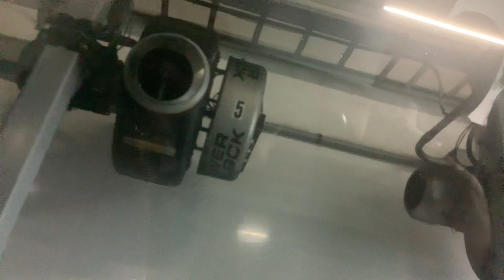I went to a car wash and after that I found a corvette